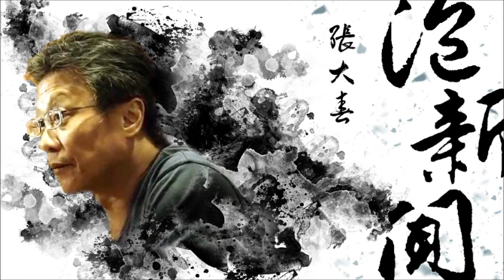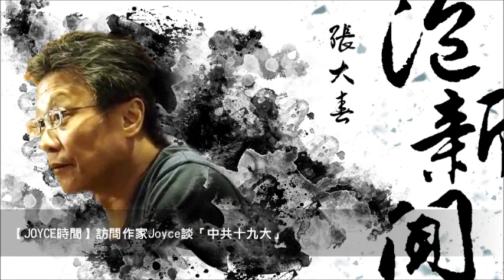News98【張大春泡新聞】訪問作家Joyce談「中共十九大」@2017.11.02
主持人：張大春
來賓：作家 Joyce
主題：Joyce時間 － 中共十九大